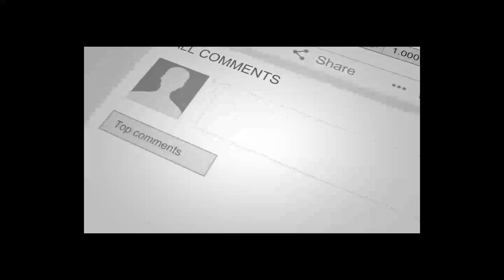بزرگترین قومندان جبهه مقاومت توسط طالبان دستگیر شد